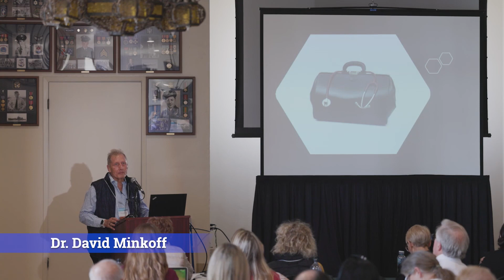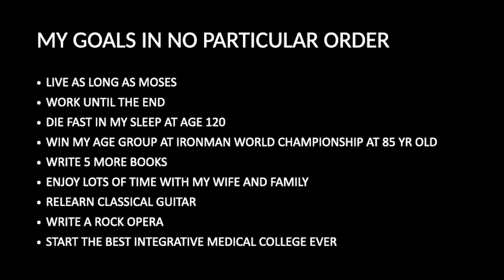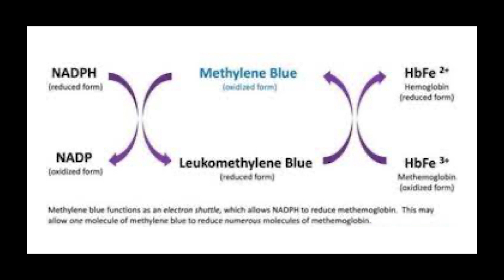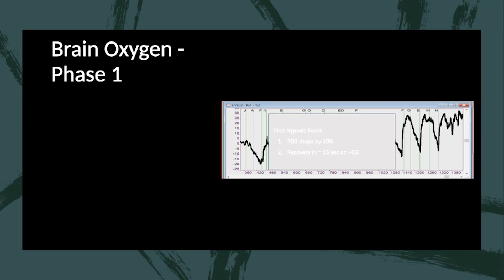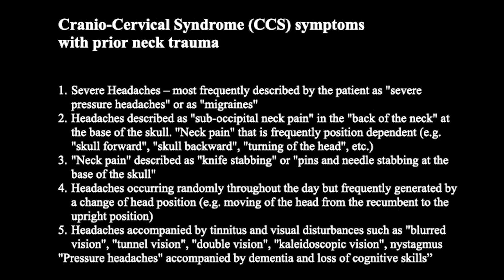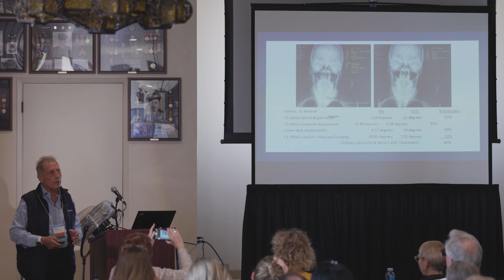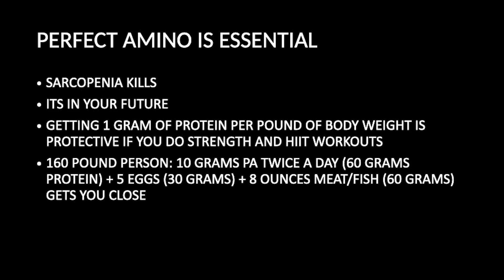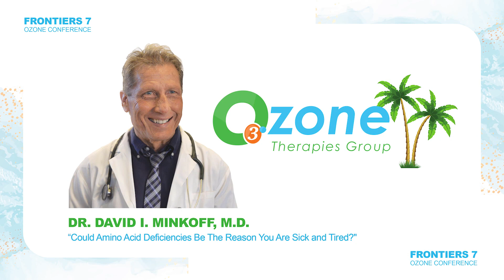Could Amino Acid Deficiencies Be The Reason You Are Sick and Tired?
Dr. Minkoff recently spoke at the Frontiers 7 Ozone Conference.  Watch this video to find out if amino acid deficiencies could be the reason you are sick and tired!

At LifeWorks Wellness Center our focus is on healing and resolving the underlying cause of illness. We look at the whole body to see how it’s working, and we look for the ‘root’ of the problem. We do not do “band aid” medicine, or “cover up the symptom” medicine. We find what is really wrong with your body and handle it.